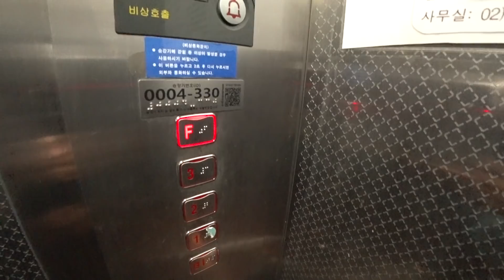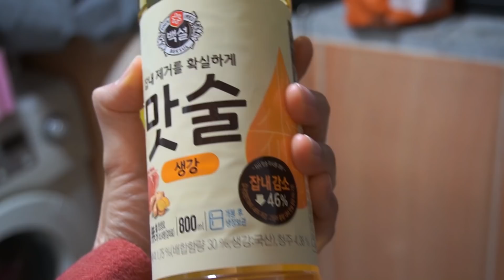ЧЕМ УГОСТИТ ПОДРУГА, ЖИВУЩАЯ ОДНА В СЕУЛЕ? | Званый гость жрёт в Южной Корее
Отправилась поглощать еду у подруги. Посмотрим её квартиру для одного человека в центре Сеула в Южной Корее и посмотрим, что можно найти у неё дома съедобного.

— Мои посты о Корее на Пикабу (Pikabu)